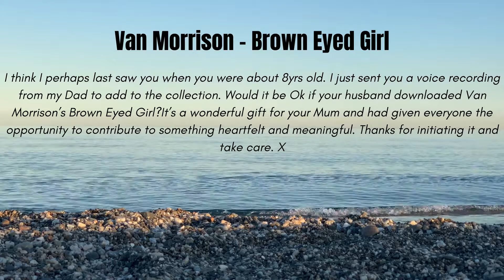Alison Richards INTRO